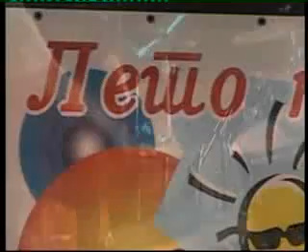Mamurni ljudi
Leto na trgovima_Mamurni ljudi